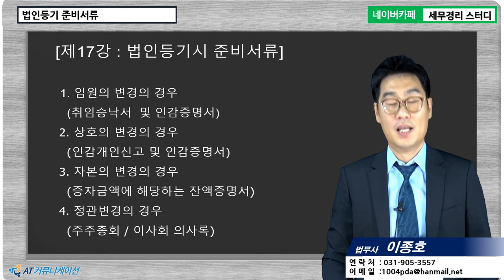[법인등기 5분특강] 법인등기 준비서류 [이종호 법무사의 5분특강]